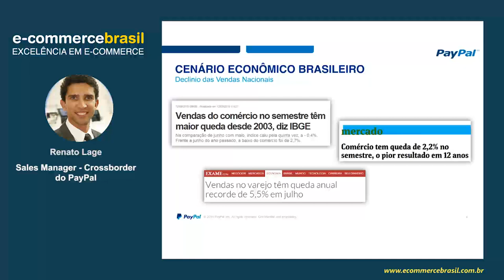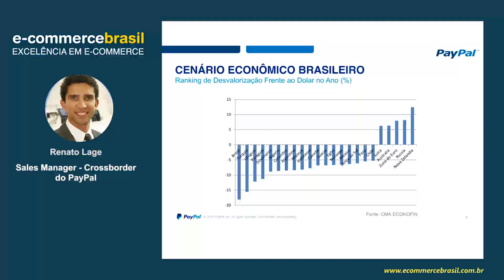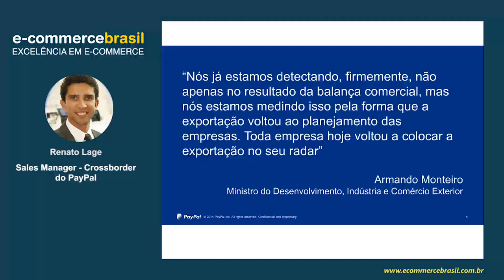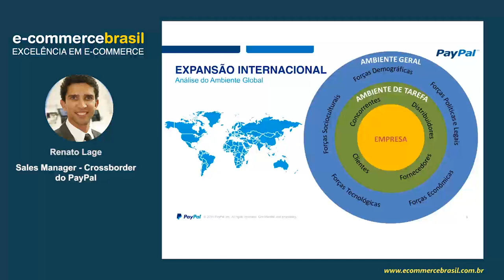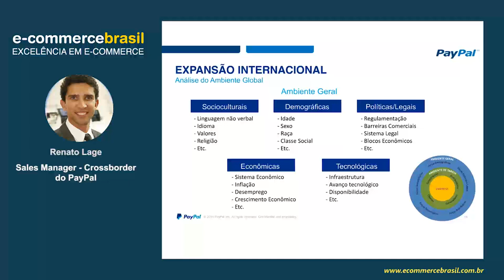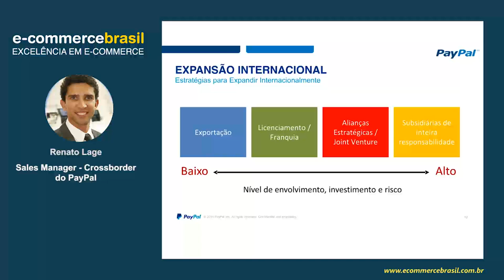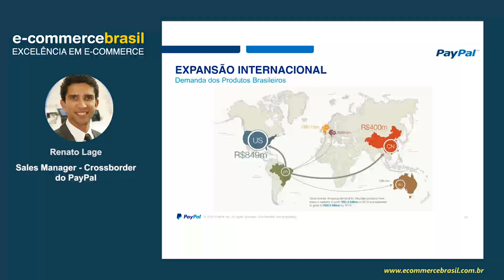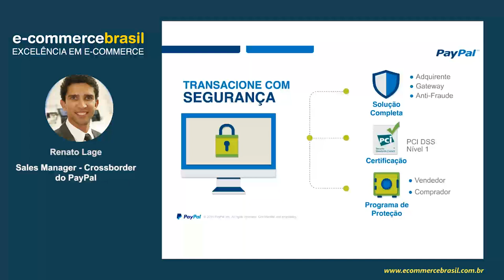Webinar: Exportar para fugir da crise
A recente desvalorização do Real e o declínio das vendas nacionais tem levado empresas brasileiras a buscarem a expansão internacional como estratégia de crescimento. Neste webinar, faremos uma análise dos principais pontos a serem considerados na decisão de exportar, além de apresentarmos as ferramentas PayPal que podem ajudá-lo a receber pagamentos nacionais e internacionais.

CONTEÚDO PROGRAMÁTICO

- Overview do cenário econômico brasileiro e mundial
- Oportunidades de expansão para o exterior
- Cases de sucesso